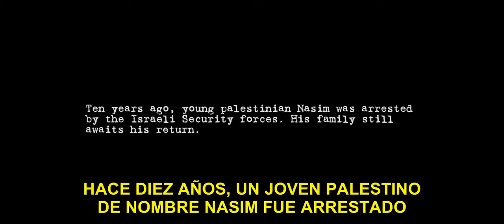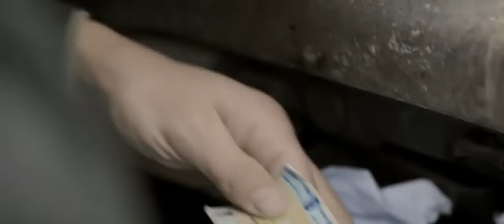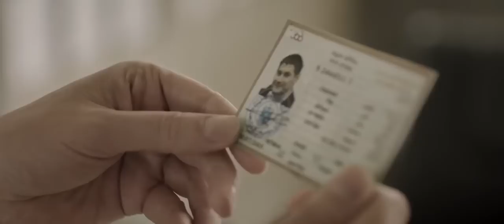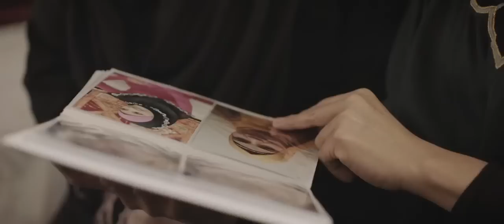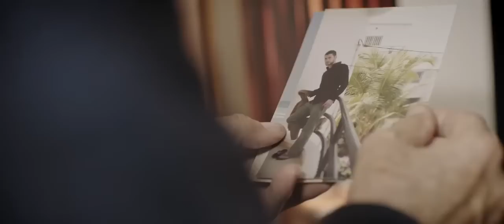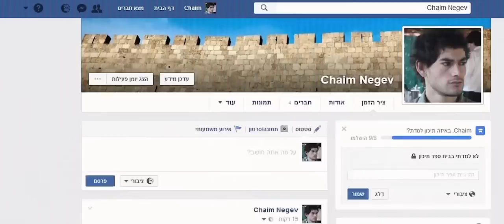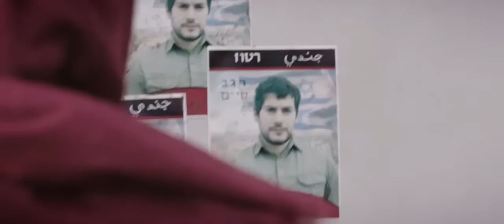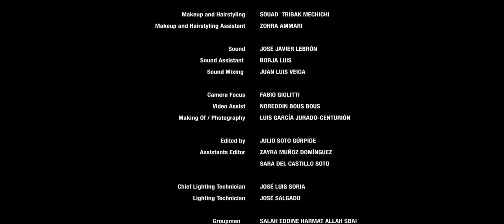Palestine pelicula completa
espero les allá gustado mis redes

Instagram 2 : agustin_manya14